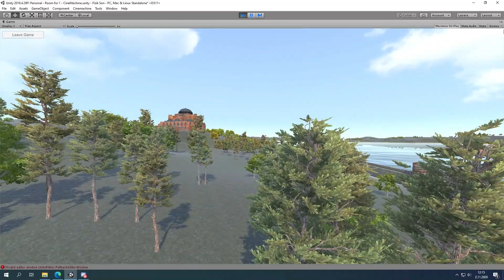Indie Game Devlog#9 - New Xebec Model - Conqueror of the Seas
- Added beautiful 40meter long Xebec model to the prototype

- Yeni üç direkli kadırga modeli